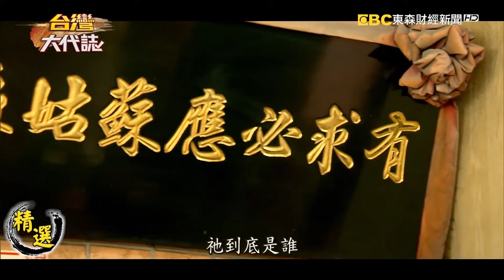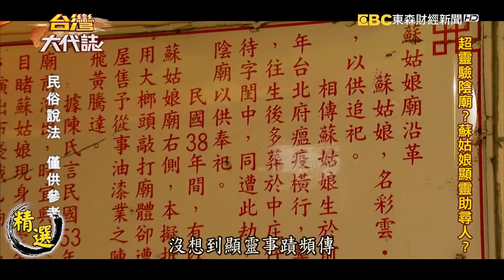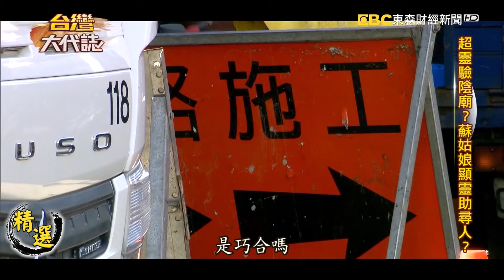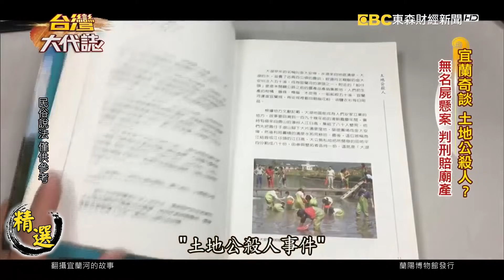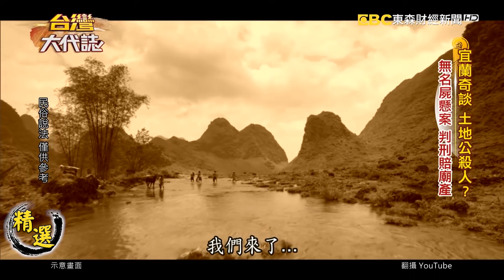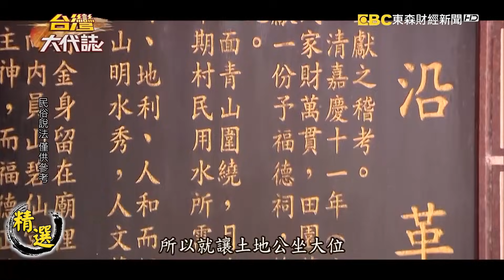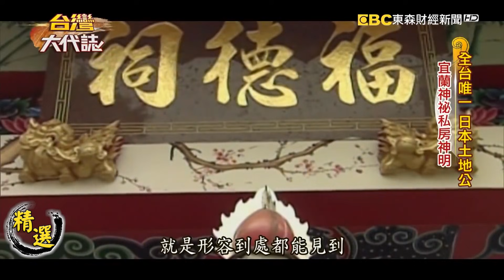【台灣大代誌 精選】土地公顯靈救命？十米高摔落奇蹟康復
【超靈驗守護神？】
在台灣最常見的神明，應該是就土地公了，庇佑鄉里、替信徒招財等等，常常聽到拜土地公很重要，但是你有看過土地公顯靈救人嗎？在桃園南崁一座土地公廟，發生過一件大家嘖嘖稱奇的神蹟。當時一位工人，在10米高的鷹架上修屋頂，往下一看，竟然看到有個男生躺在地面上，是誰？揉揉眼睛看個仔細，那個人也太像他自己了吧！怎麼搞得？下一秒還來不及思考，就從鷹架上摔下來，頭破血流、傷勢嚴重到被拒收，這應該要休養很久吧！但說也奇怪，短短兩天他就甦醒下床，說是土地公救了他！

【土地公殺人？】
說到土地公，第一個聯想到的畫面都是慈眉善目吧？但是來看到這個事件，台語叫做「土地公殺人」，而且後來還被審判必須把廟產給讓出來，當作死者的喪葬費用。說到這尊土地公真的很悲情，祂讓出整座土地公廟給三山國王讓祂當主神，還發現說來是有違常理的神位安排，原來背後暗藏著土地公沉冤帶雪的故事。

【外籍土地公】
宜蘭冬山有個太和村，這裡有全台唯一供奉日本土地公的廟宇，這土地公是當年日治時期的一位林務員，祂名字叫小林三郎，當年常幫助附近貧苦的居民，讓他們可以進去撿拾木材貼補家用，他睜一隻眼閉一隻眼，甚至有上級官員要來檢查祂還會通風報信，後來小林先生過世後，當地居民非常感念他的善心，因此把祂祭奉為當地的土地公，祂廟宇雖小卻是當地人民的信仰中心，還曾發揮不可思議的力量幫助村落倖免於難，躲過水患。

感謝所有喜愛《台灣大代誌》的觀眾朋友，之後每週會有小編為大家整理出一支「主題式」精選，請大家繼續鎖定！